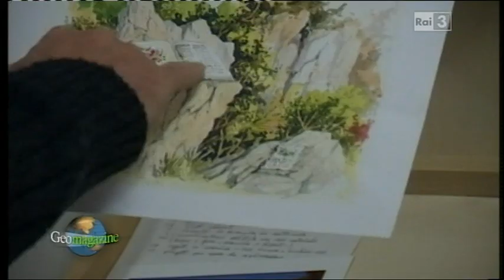Artigianato anacaprese - Geo Magazine (replica) 12 settembre 2013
Tratto da una puntata di Geo Magazine dedicata alle isole del tirreno, parlano gli artigiani di Anacapri, vecchi e, soprattutto, giovani. Ci auguriamo che le loro parole non restino inascoltate.